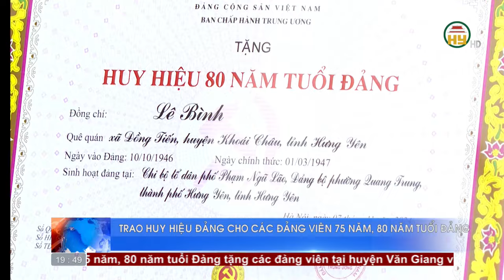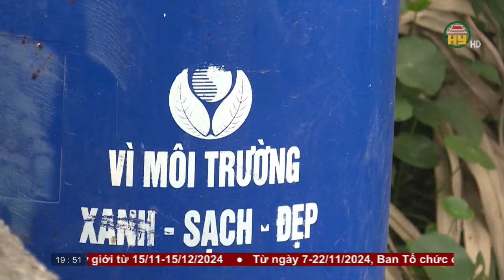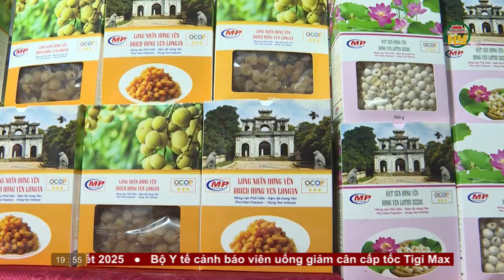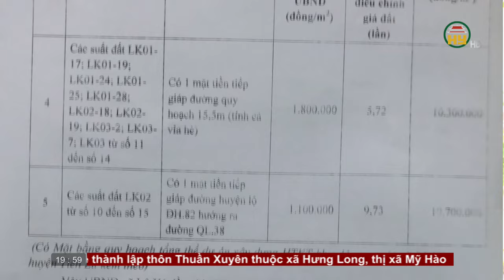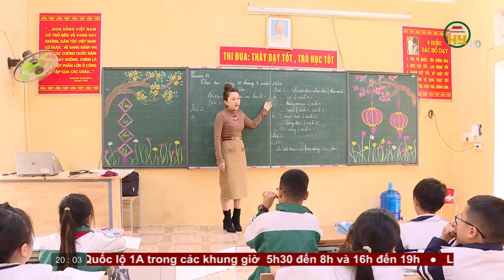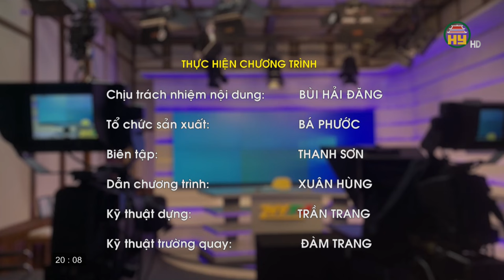Thời sự Hưng Yên thứ Tư ngày 06/11/2024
Hưng Yên TV | Thời sự Hưng Yên thứ Tư ngày 06/11/2024

Tiktok: Truyền hình Hưng Yên
Facebook: Đài Phát thanh và Truyền hình Hưng Yên
Zalo: Đài PTTH Hưng Yên